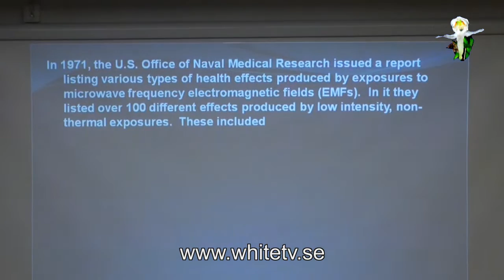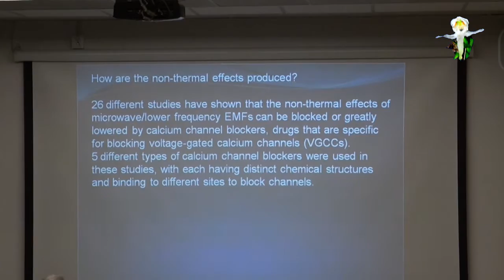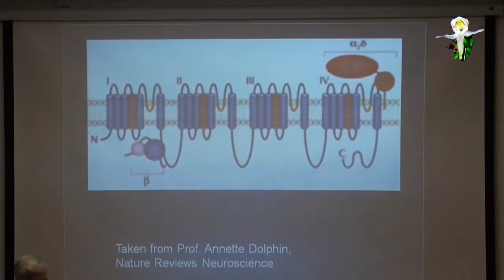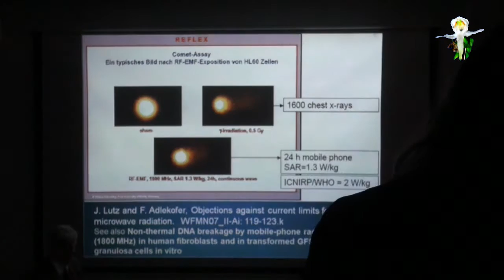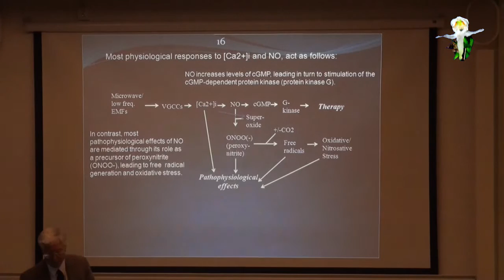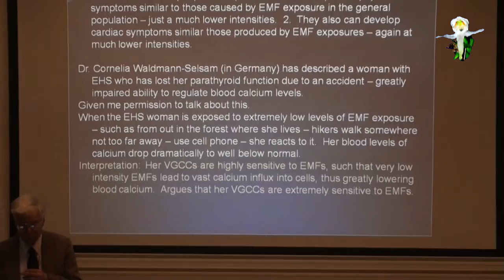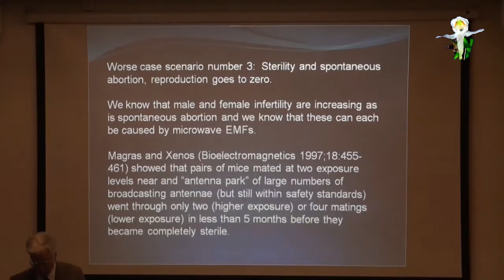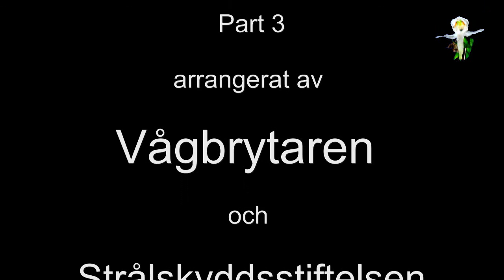Prof Martin Pall: Cell Phones and WIFI are very dangerous